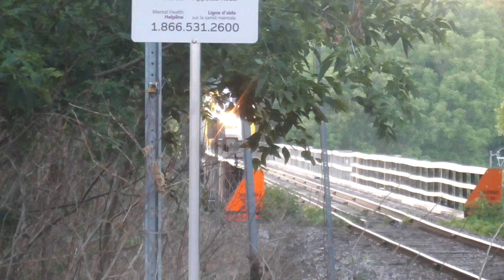VIA 87 July 22, 2022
Locomotive Number(s): 918
Time: 20:38 EDT
Location: St. Marys Station
Subdivision: Guelph
Milepost: 99.7
Origin: Toronto Union Station
Destination: Sarnia VIA Station